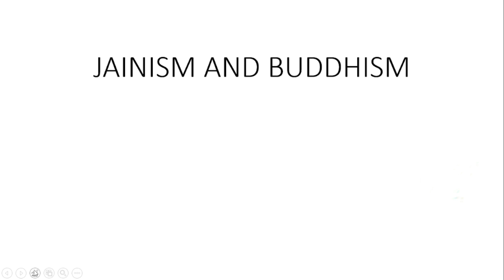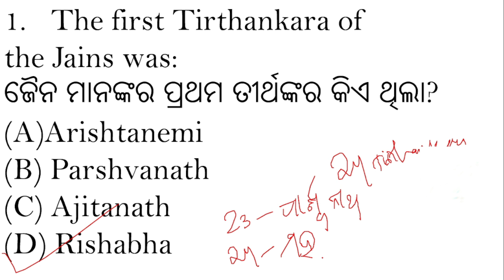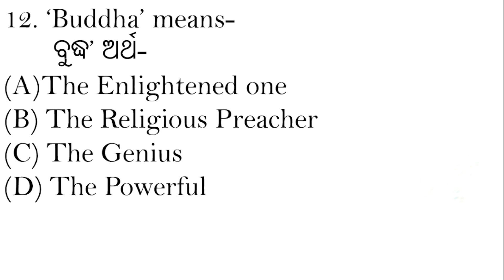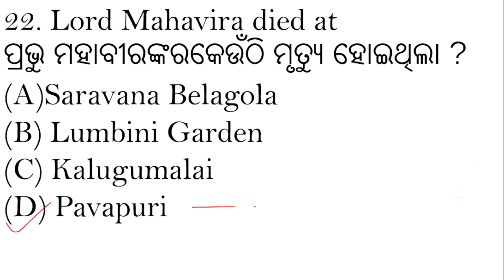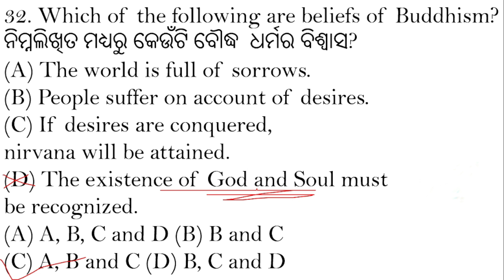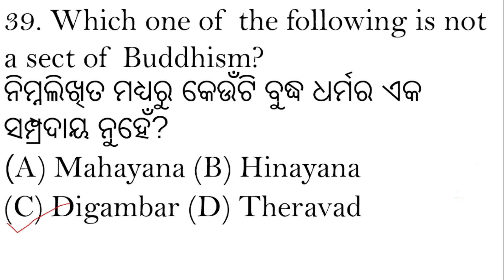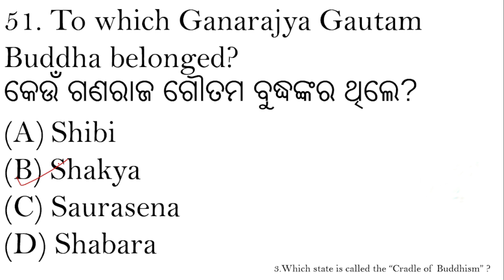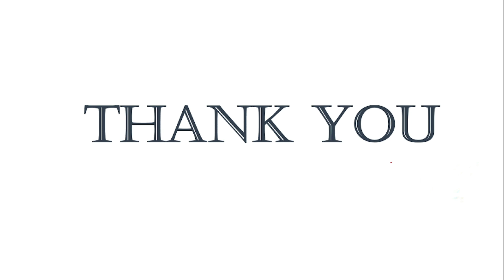Jainism and Buddhism Related Questions Odia || History Class | Odisha Jail Warder Exam Sandhya mam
History Objective short questions odia
Jainism and Buddhism Related Gk Objective Short Questions
Jainsm Related Short questions odisha jail warder
Odisha jail warder questions odia